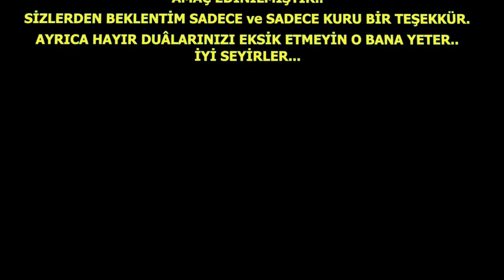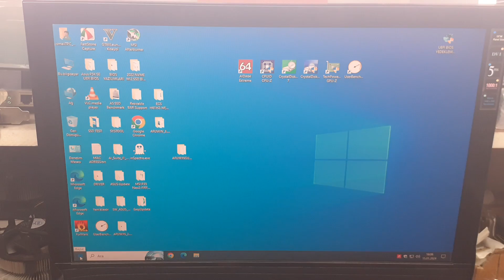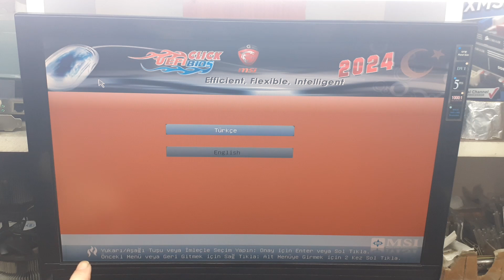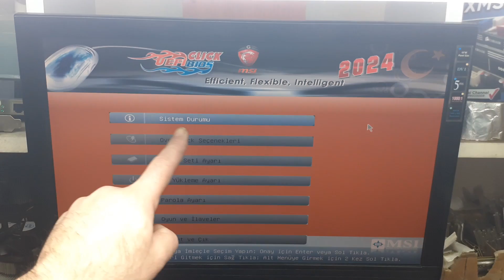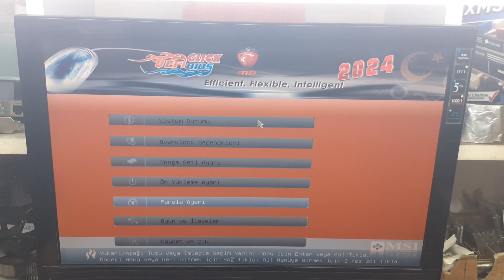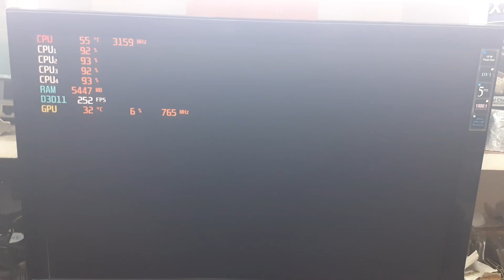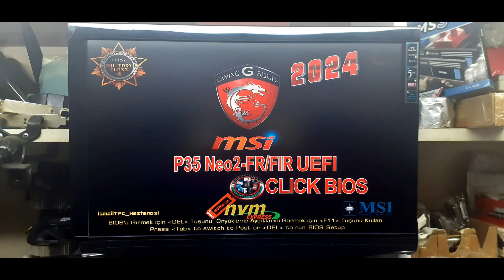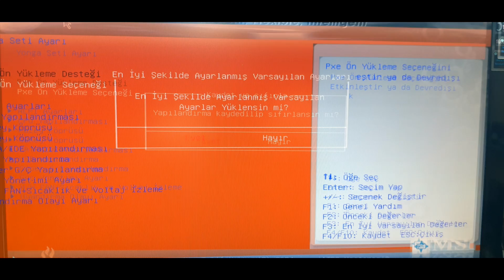ESKİ SİSTEME TÜRKÇE UEFI BIOS YAZMAK/DÜNYADA ve TÜRKİYE'DE İLK/MSI P35 Neo2 UEFI NVME M.2 BIOS MOD/2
İzlemediyseniz, Önce 1.ci Videoyu Seyretmenizi Tavsiye Ederim.
Anakart:MSI P35 Neo2 MS-7345 Türkçe UEFI BIOS 2024 Tarihli
NVMe M.2 SSD BIOS MOD
LEGACY-OLD ESKİ SİSTEMLERE BAŞARILI UEFI BIOS ve NVMe SSD M.2 BIOS MODLAMA UYGULAMALARI:
MUTKALA İZLEYİN!